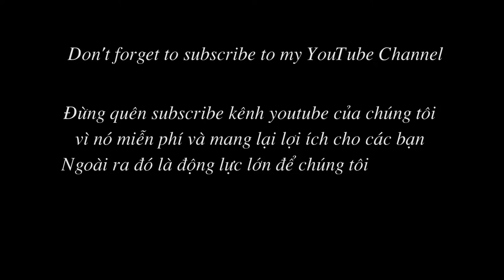How to Make a 3D Paper Christmas Tree - Paper Christmas Tree idea Tutorial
How to Make a 3D Paper Christmas Tree - Paper Christmas Tree idea Tutorial | by Dzung Mac
5 - how to make Carnation paper flower - cách làm hoa cẩm chướng bằng giấy gói bánh danisa
4 - How to make Orchids paper flowers – Cách làm hoa lan hồ điệp từ giấy nhún
2 - Quiet book / Sách vải - đồ chơi thông minh của bé Hoàng Lâm 3 tuổi | by Dzung Mac
3 - Đồ chơi thông minh cho bé 1 tuổi 2 tuổi - sách vải - quiet book | by Dzung Mac